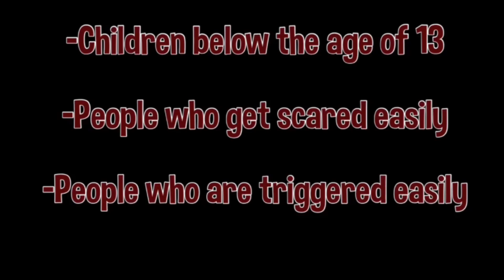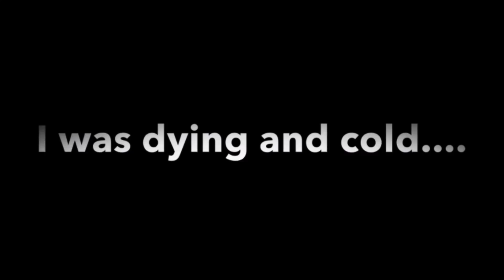Sweet Desire : Wintry Isolation || Horror GLMS || Ep 10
"Seems like we're the same after all"
-Kagami-

Happy Watching!